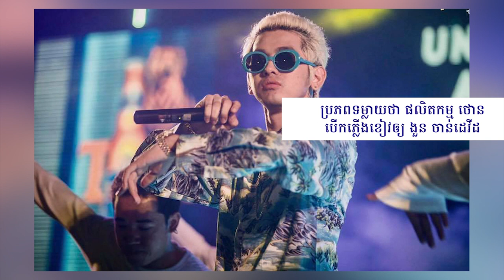ប្រភព​ទម្លាយ​ថា ​ផលិតកម្ម​​ថោន បើក​ភ្លើង​ខៀវ​​ឲ្យ ងួន ចាន់ដេវីដ ​